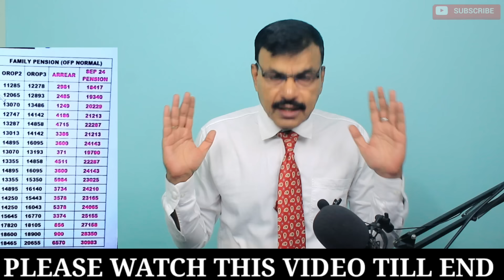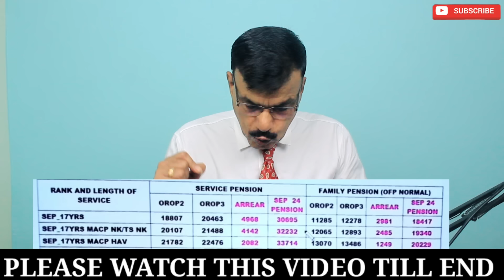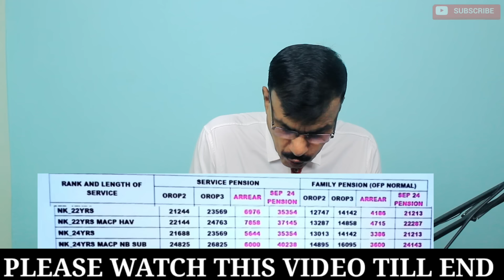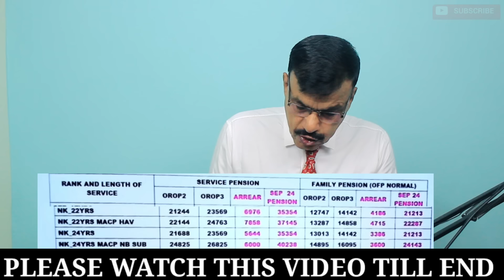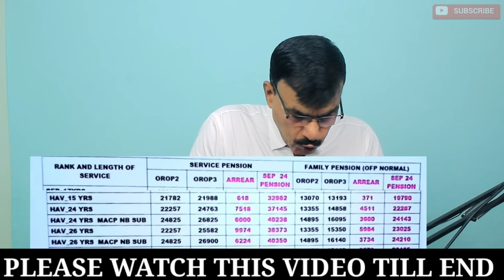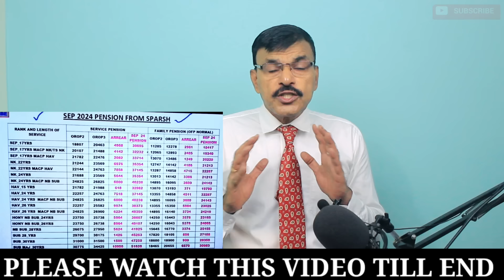नया चार्ट,Sep से SM तक, सर्विस/फैमिली पेंशन,Arrear,DA के साथ टोटल पेंशन, OROP2 से 3 में कितना फायदा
नया चार्ट,Sep से SM तक, सर्विस पेंशन, फैमिली पेंशन,Arrear,DA के साथ टोटल पेंशन, OROP2 से 3 में कितना फायदाFollow the Sainik Jeevan channel on WhatsApp